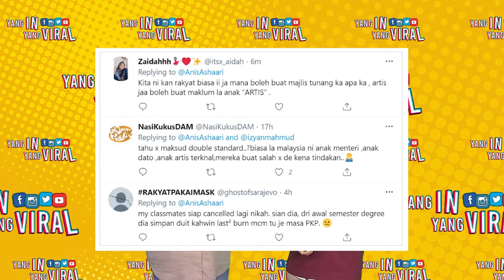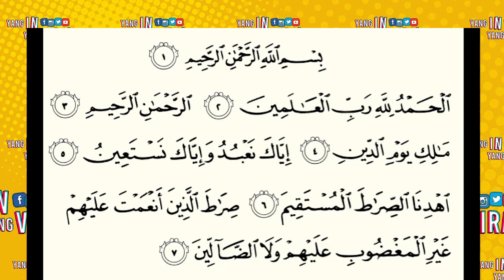YANG IN YANG VIRAL - DOKTOR MAKI PENGGUNA JALAN RAYA! SIAPA YANG BETUL SIAPA YANG SALAH?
Yang IN yang Viral - Episode 26

Sembang-sembang gossip artis terpanas dan cerita-cerita viral terkini.